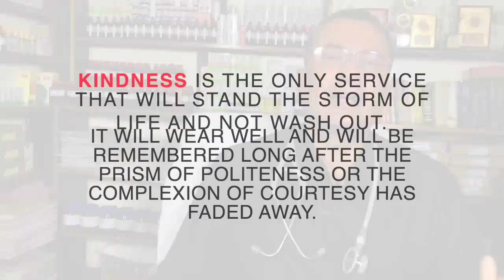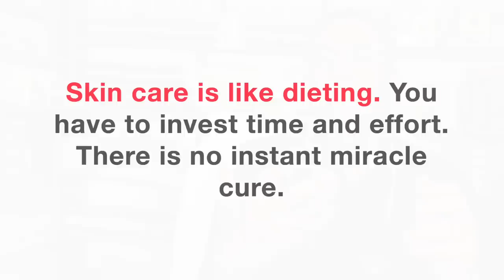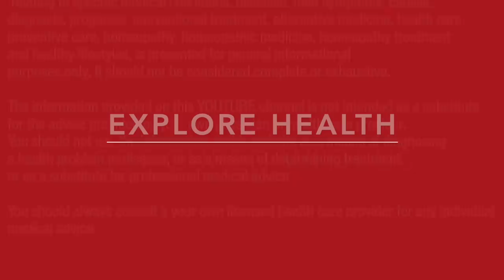चेहरे से झाईं || Hyperpigmentation || An ancient Indian natural DIY homemade remedy